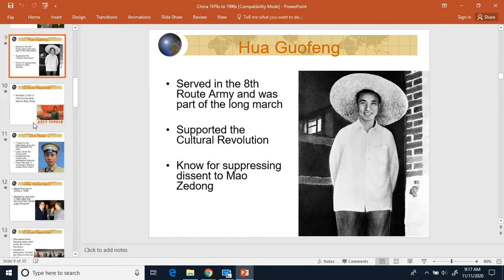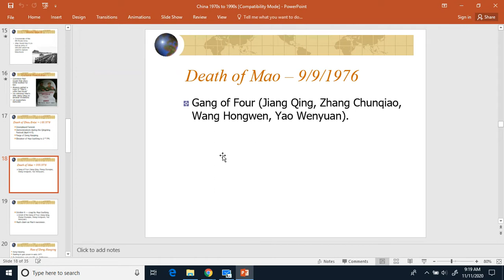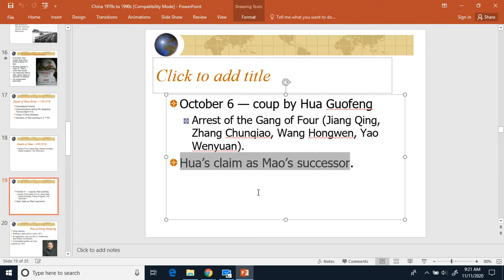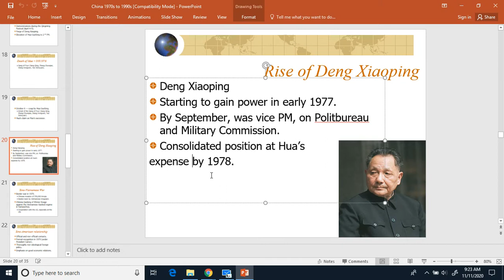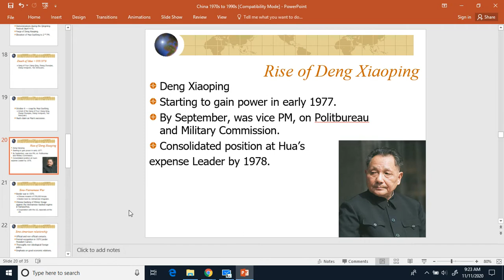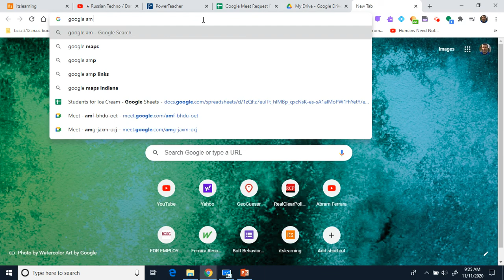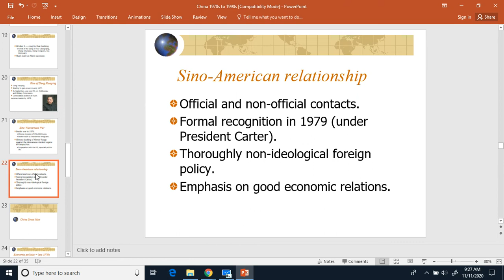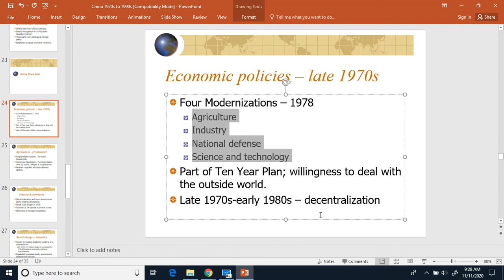China 1970s to 1990s Part 2